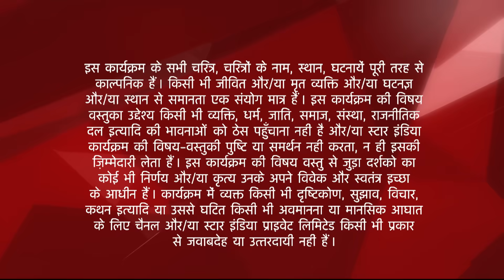Diya Aur Baati Hum | Kyun kar rahe hai Sandhya aur Sooraj packing?